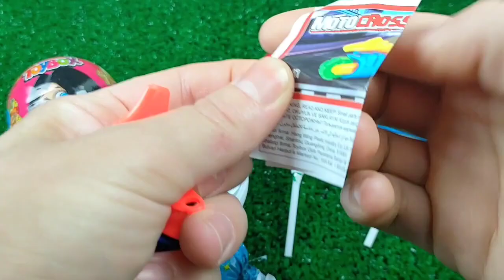ASMR BLACK Candy ENOKI MUSHROOMS BABY OCTOPUS TRUFFLE BLACK BEAN NOODLES 짜장불닭팽이버섯 트러플짜파게티 먹 MUKBANG